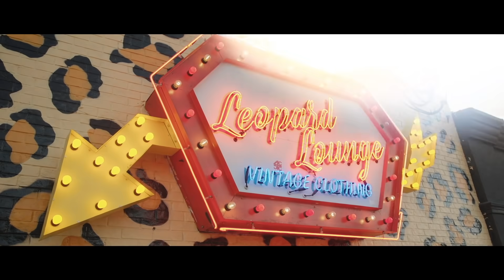SMELLING LIKE ONIONS TO GET MY GIRLFRIEND REACTION…